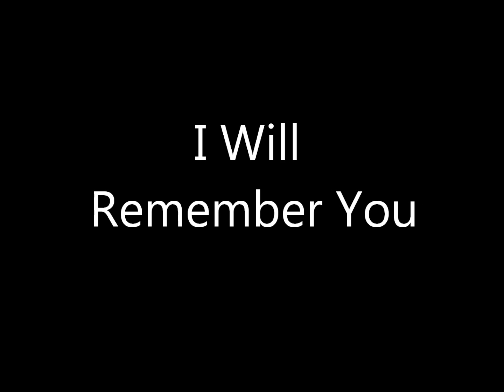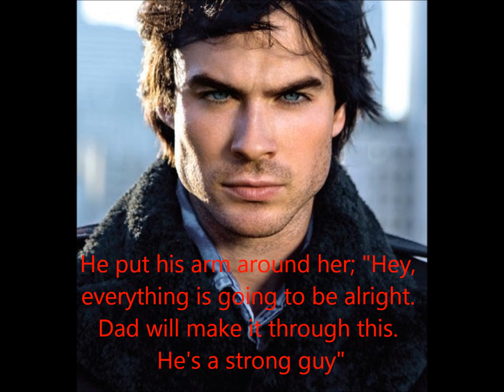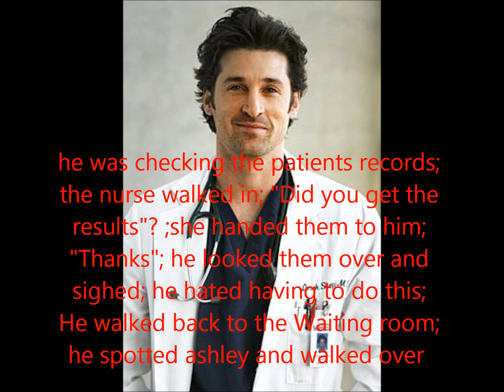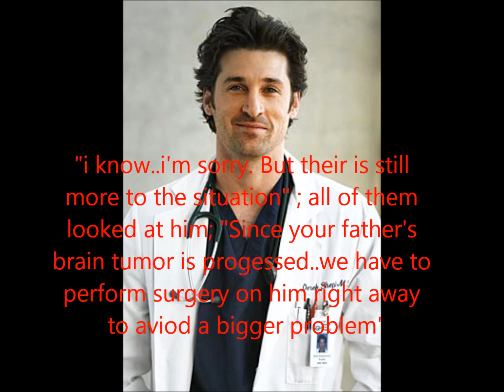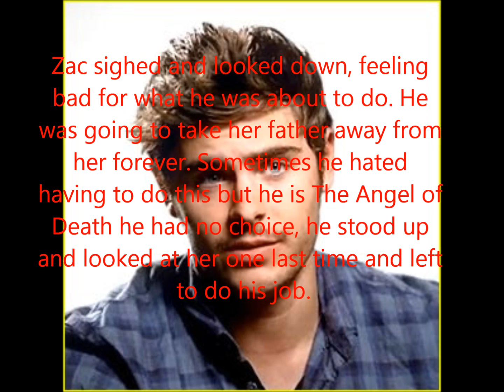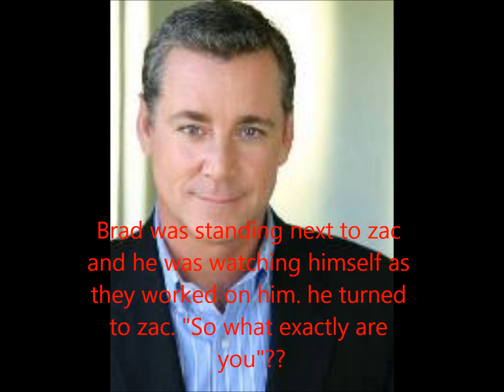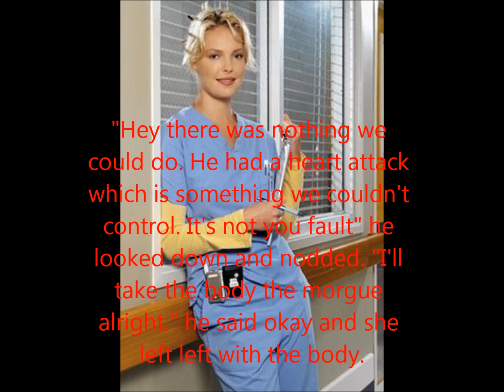I Will Remember You Part 1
Hey guys!! im super happy this is my first video EVER! haha so i sorry if this sucks but cut me some slack i'm a first timer. This is my first part of my movie and this episode does suck but next episode will be better i promise. hopefully you guys will enjoy this. So please show me some support and comment on this and let me know what you think.